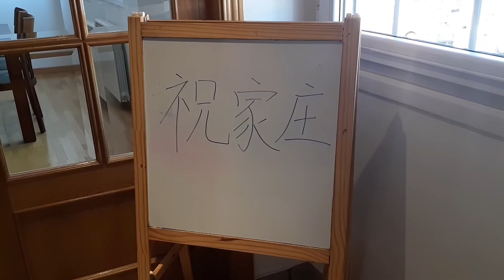《水浒传之巾帼不让须眉》1. 一丈青扈三娘初现